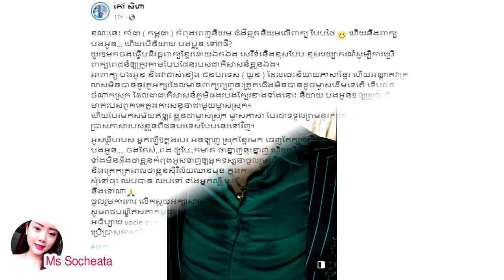ពាក្យបែបថៃល្បីពេក!! លោកកៅ សីហា លើកឡើងកប់ៗ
សូមអធ្យាស្រ័យ

ចំពោះការមិនបានតប ខំមិនបានគ្រប់គ្នា

Ms Socheata